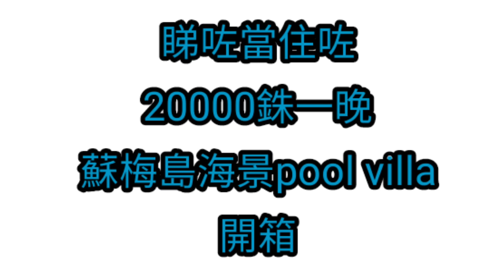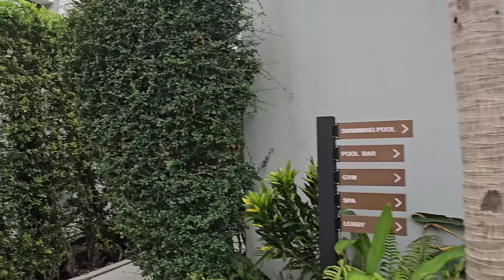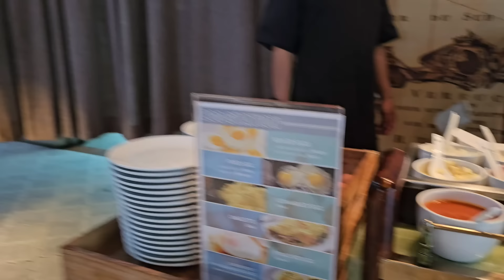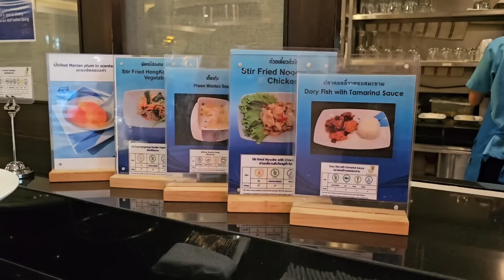2023/10/2🏖️🌞 開箱2萭泰銖一晚蘇梅島Pool Villa酒店房間，擁近乎私人海灘！為何我喜歡坐Bangkok Airways去蘇梅島？~✹香港旅遊達人胡慧冲｜ Celes Samui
開箱2萭泰銖一晚蘇梅島Pool Villa酒店房間，擁近乎私人海灘！為何我喜歡坐Bangkok Airways去蘇梅島？~✹香港#移居泰國 旅遊達人Roger胡慧冲｜ Celes Samui (2023/10/2)